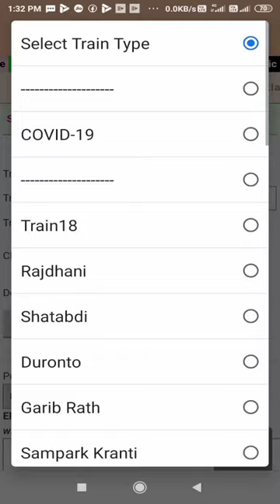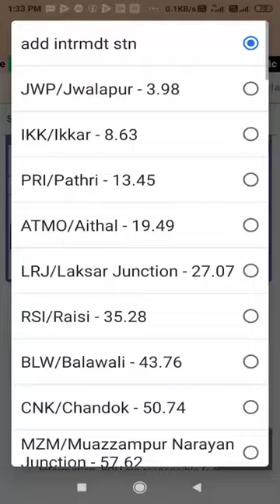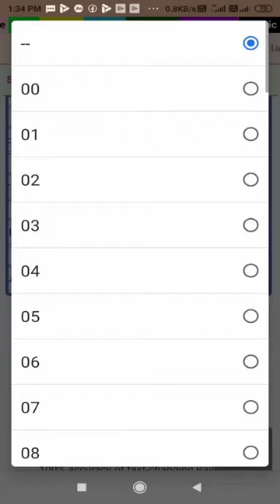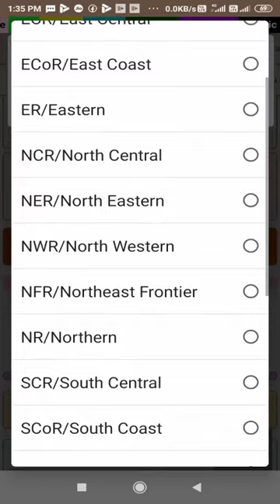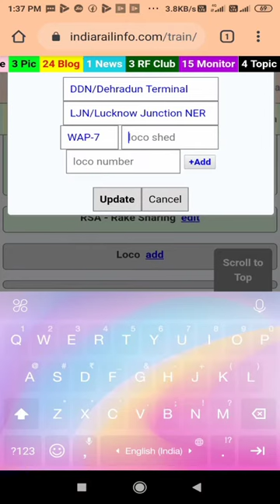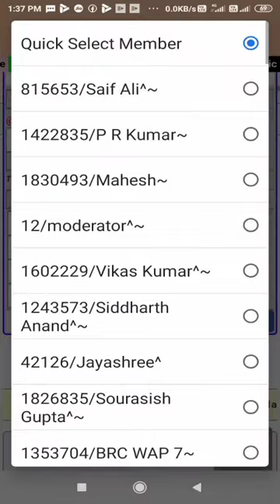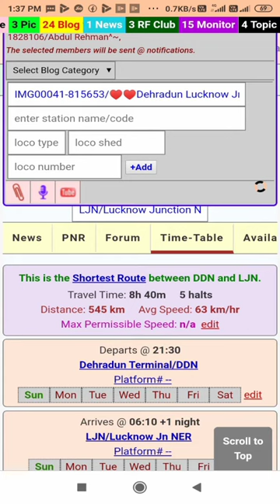How to Create Imaginary Trains in India Rail Info Site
Tutorial How to Create Imaginary Trains in India Rail Info Site Please Like This Video Subscribe the Channel and Don't forget to Press the Bell Icon for Notifications of New Videos